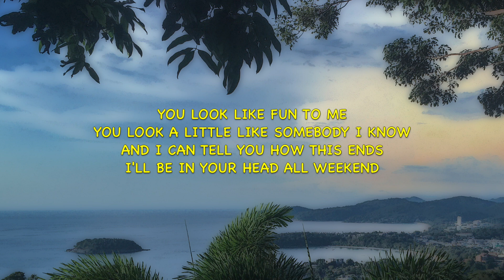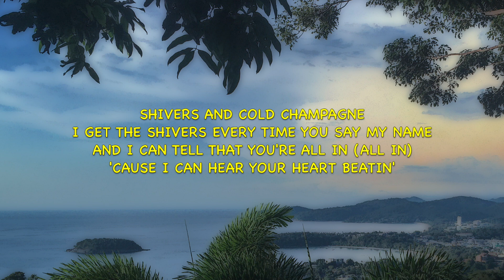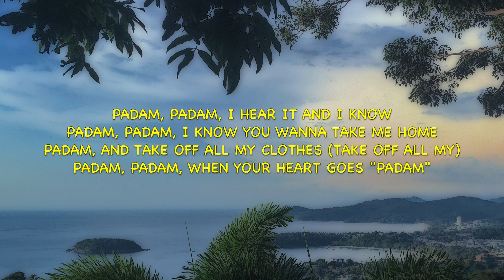Kylie Minogue - Padam Padam - Lyrics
This video is lyrics for a song called "Padam Padam" by Kylie Minogue